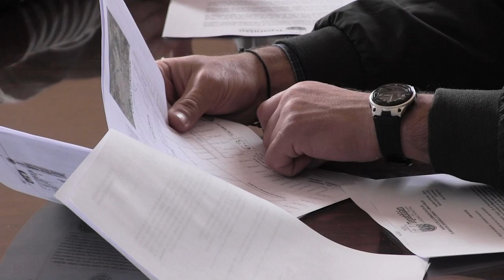2020 01 28 Comisión 32 de Planeación, Desarrollo Urbano y Obra Pública